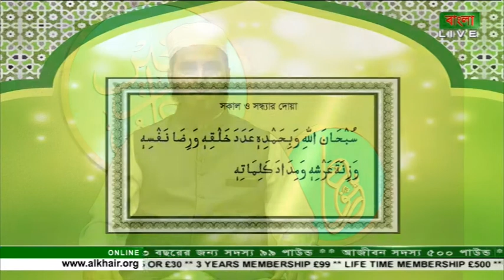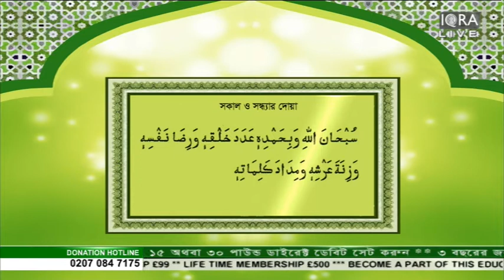Masnoon Dua (Sokal Shondhar Dua 2) 10012017 Part 2 By Mufti Syed Riaz Ahmed